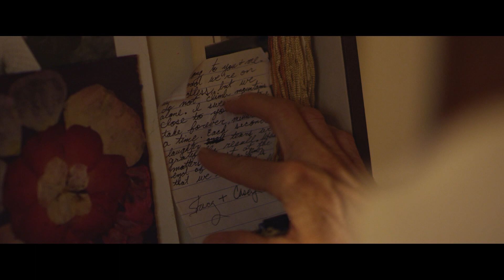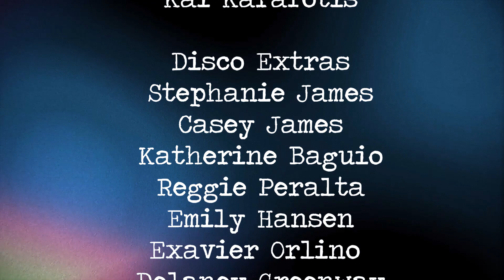Stacy + Casey (Theatrical Cut)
A story of aging, memories, and enduring love.

A Film by Keefer C. Blakeslee
Starring
Terri Treas Anne Harper
Tara  Thompson  Ava McDonald
Alex Nguyen

Christine Mouton

Executive Producer
Aaron Orullian

1st AD
Evie Masters
Delaney Greenway

2nd AD
Tisha Custodio
Pranav Sayar

DIT’s
Brett G. Kim
Patrick Hare

Audio
Maya Washington
Ree Han
Delaney Greenway

Production Assistants
Ree Han
Kai Karafotis

Disco Extras
Stephanie James
Casey James
Katherine Baguio
Reggie Peralta
Emily Hansen
Exavier Orlino
Delaney Greenway

Make-up/Hair
Mary Grace
Tisha Custodio

Music
“Autumn Comes Too Soon
Martin Carlberg
“Silky Air”
David Celeste

Filmed in Laguna Beach and Anaheim

Special Thanks
The Washington Family
Aaron Orulian
Stephanie and Casey James

A Production of the Film and Television Conservatory
Orange County School of the Arts 2019